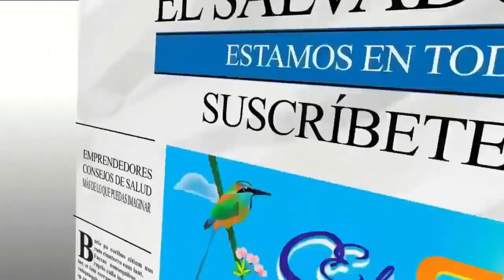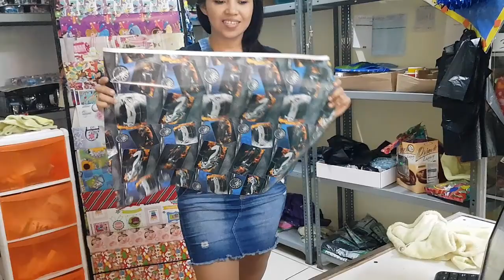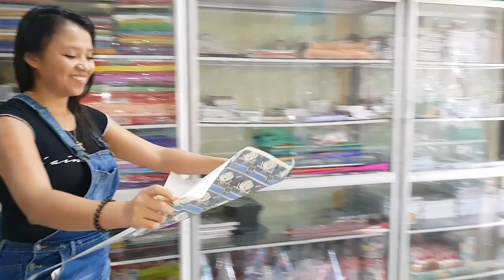LA COLMENITA SE PREPARA PARA EL DIA DEL PADRE